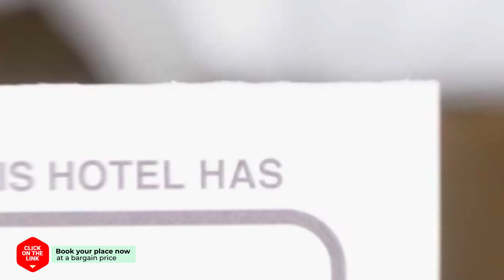Benikea Premier Hotel Bernoui hotel review | Hotels in Seoul | Korean Hotels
Benikea Premier Hotel Bernoui hotel video review. Hotels in Seoul, asian 4 stars hotels.